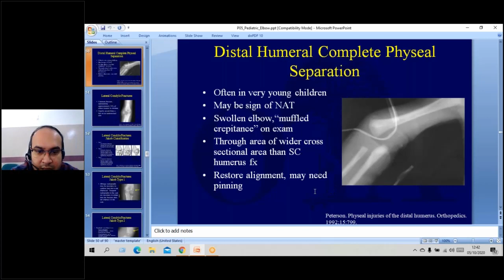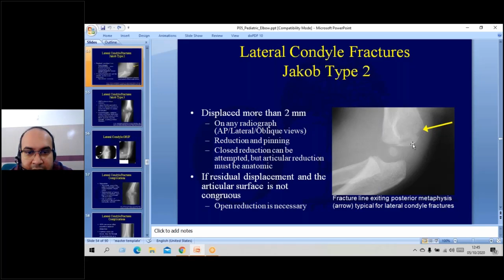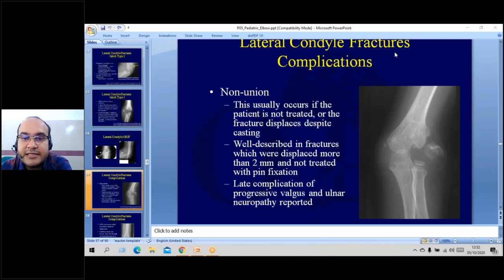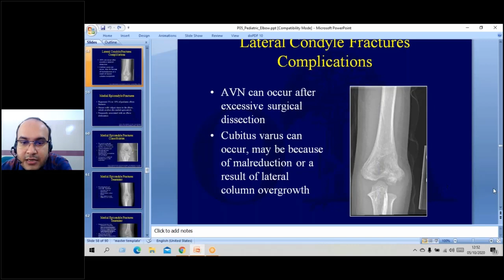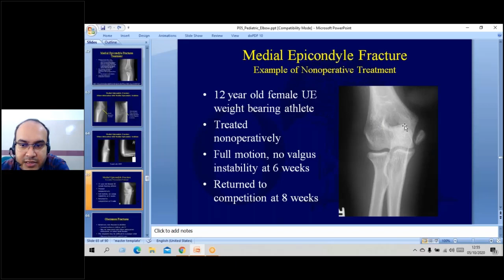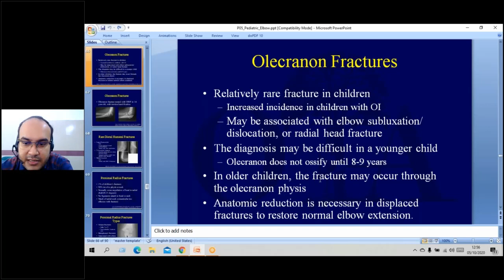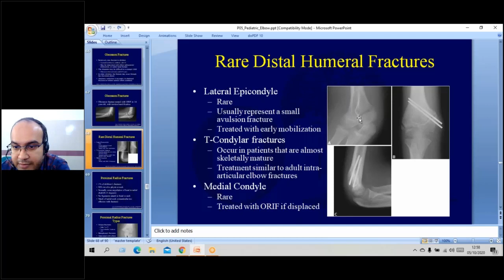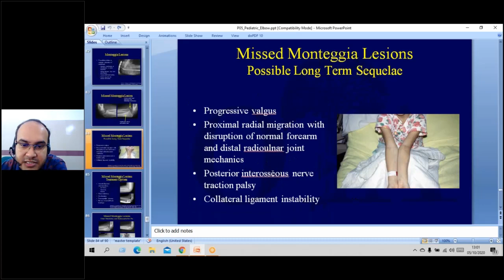5th Year Surgery Lecture Class By Dr. Kazi Shahadat Hossain Sir / 05 Oct 2020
05 Oct 2020
5th Year Surgery Lecture Class By Dr. Kazi Shahadat Hossain Sir